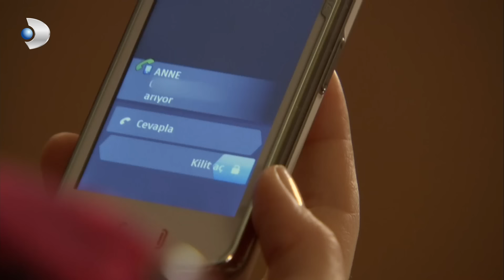Adnan golpea a Sait: ¿Qué llevó a esta explosión? - Amor Prohibido | Aşk-ı Memnu